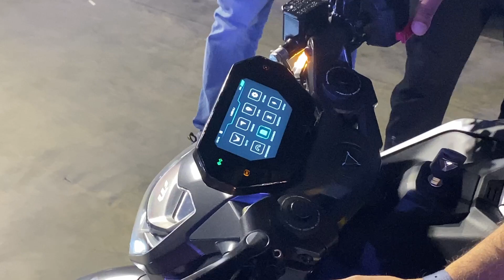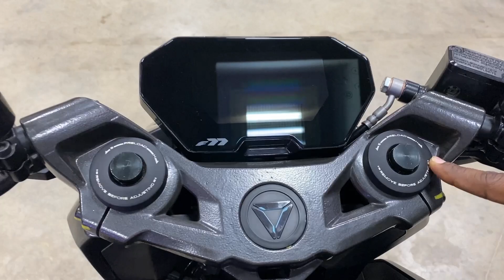അൾട്രാവയലറ്റ് F77 - Ultraviolette F77 review in Malayalam - Walkaround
അൾട്രാവയലറ്റ് Ultraviolette F77 മലയാളം റിവ്യൂ SKR Motovlogs - Walkaround

Ultraviolette F77 Specifications : The Ultraviolette F77 Recon is propelled by a mid-mounted 29kW electric motor churning out 95Nm and claims a top speed of 147kmph.  The price of Ultraviolette F77 in India starts at Rs. 3,80,000 and goes upto Rs. 5,50,000. Ultraviolette F77 comes with 3 variants which includes F77 STD, F77 Recon. The top variant is F77 Limited which comes at a price tag of Rs. 5,50,000.

ultraviolette f77 bike price